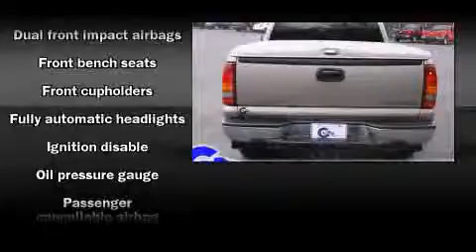Used 2002 Chevrolet Silverado 1500 - StockID: 6-77982A - Hank Graff Davison, Flint Chevy Dealer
- You are viewing one of our Used Chevrolet Truck Extended Cab's, Hank Graff Chevrolet Davison encourages you to come in for a test drive on this Used 2002 Chevrolet Silverado 1500, stock# 6-77982A. We are located in Davison Michigan near Flint, MI - Grand Blanc, MI - Lapeer, MI - All Surrounding Mid-Michigan areas. Come take a look at this Used 2002 Chevrolet Silverado 1500 today. Our experienced sales staff is eager to share its knowledge and enthusiasm with you.

Year: 2002
Make: Chevrolet
Model: Silverado 1500
Bodystyle: Truck Extended Cab
Engine: V-8 cyl
Trans.: Automatic
Miles: 132212
Exterior: Pewter
Interior:

Address:
800 N. State St.